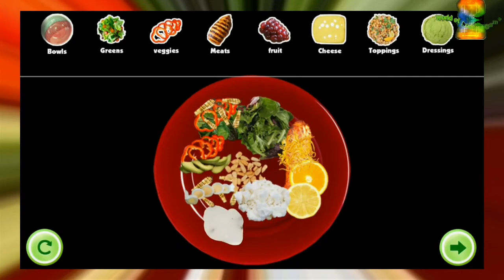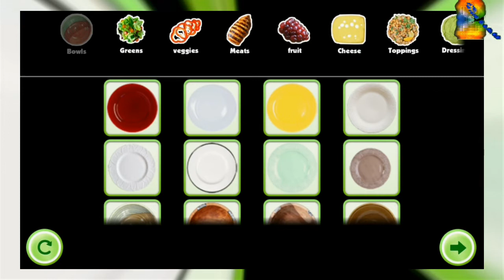Salad Maker! - Android gameplay Crazy Cats Movie apps free best Top Tv Film Video Game Teenagers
1:25 Skip Intro and Trailer

Salad Maker!
Crazy Cats

 You don't make friends with salad!

Create and Enjoy all your favorite salads everything from Caeasr, Italian, French or you can create your very own and add the ingredients you want!

FEATURES:
✓ TOSS the veggies to mix up your salad!
✓ Bright Colorful Images!
✓ INFINITE combinations for making a salad!
✓ Realistic photos for guaranteed FUN!

Salad Maker is fun for ALL AGES! Make a salad, pour on the dressing, and then shake it up!